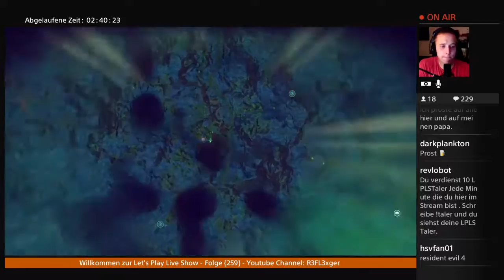Let’s Play No Men’s Sky (S01-E03) Gaming hat sich durch gesetzt